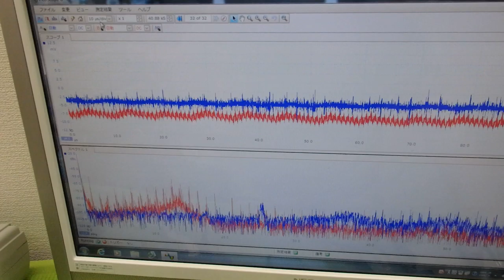超音波プローブの発振制御による振動評価技術 ultrasonic-labo